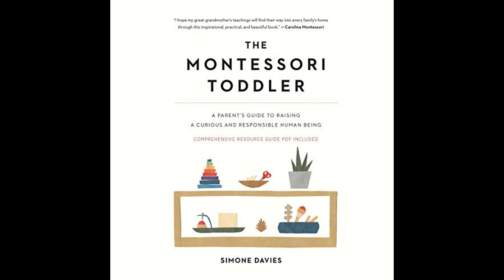The Montessori Toddler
Get the Full Audiobook for Free:
"The Montessori Toddler" by Simone Davies is a guide that empowers parents and educators to cultivate a supportive and individualized learning environment for toddlers, based on the Montessori method's principles of respect, independence, and hands-on learning.